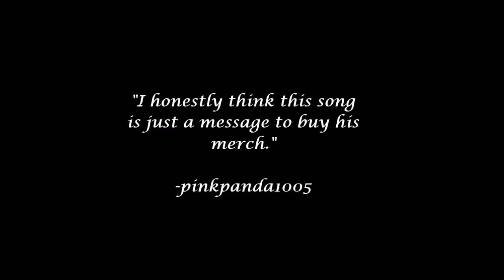Sweatshirt - Jacob Sartorius | Lowest Budget Music Video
This is what Jacob Sartorius' music video would look like if he had a very very very low budget... It's supposed to be a joke if you can't tell lolz. I don't even know myself.
P.S. Nothing against Jacob and his music, I just thought it would be funny to do this to this song. I'll probably do it for other songs too if you guys like this. Love u.
Comment any video requests you have :)